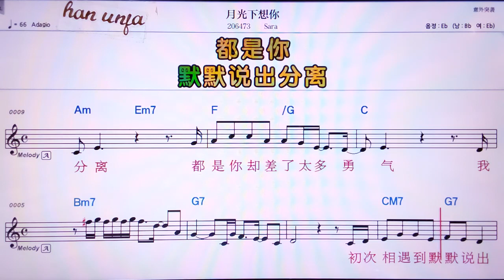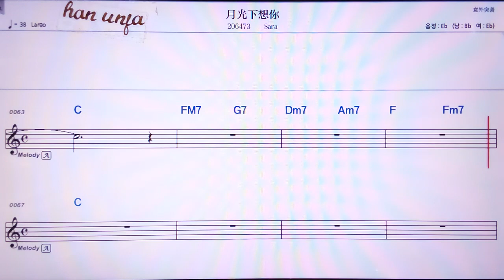💖위에꾸앙씨아샹니/ Sara 👍MR,노래방, 악보, 코드,Karaoke With Sheet Music